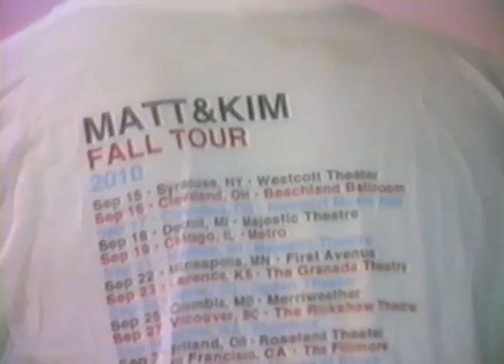Kyle's Concert Tee-Story: Part 6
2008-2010